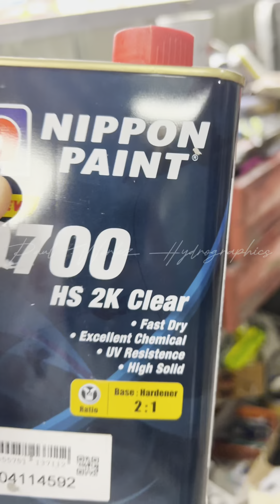Raider 150 Fi From ALABANG